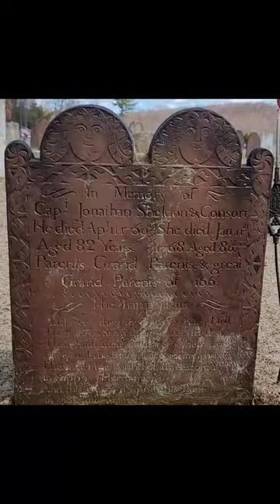1700s "The Happy Pair" Husband And Wife Headstone Cleaning ASMR Timelapse -Full video in description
This couple from Suffield, Connecticut was known as the Happy Pair and had 166 grandchildren and great grandchildren!

Thanks everyone for your support!  Anyone wishing to donate can do so